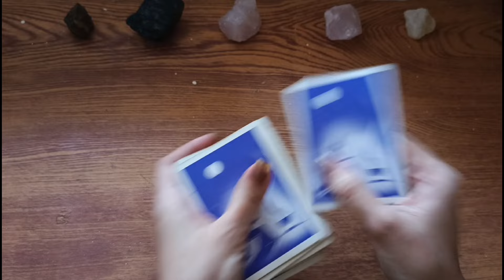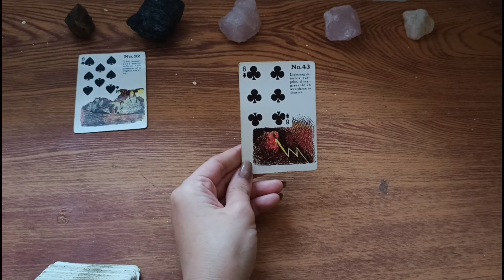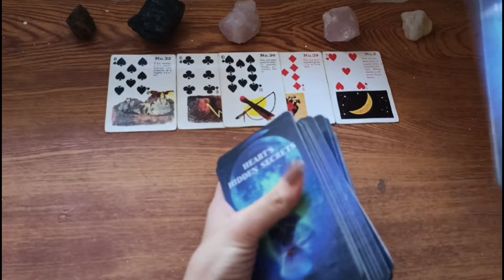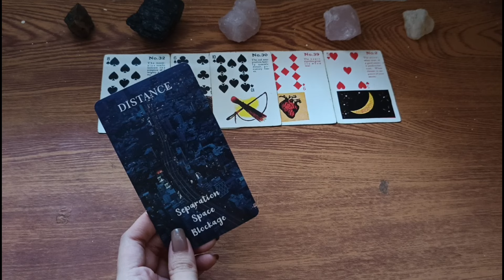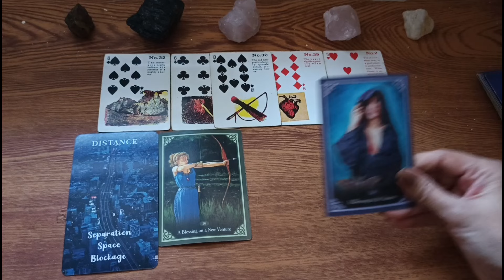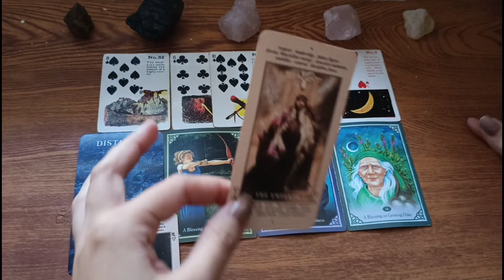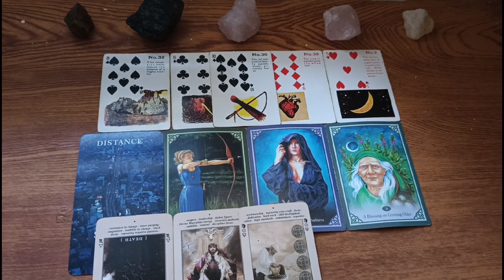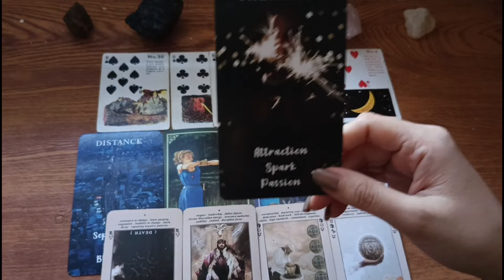🔮JANUARY 12,2024 ♈ARIES ♌LEO ♐SAGITTARIUS;DAILY HOROSCOPE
🥂Fire Signs
 ♈Aries♌Leo♐Sagittarius

🥂Air Signs
♊Gemini♎Libra♒Aquarius